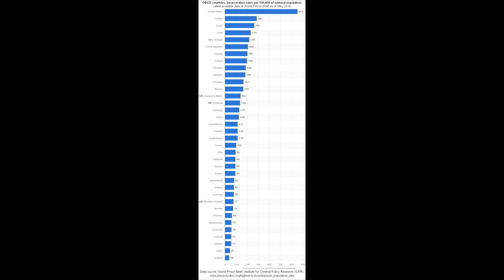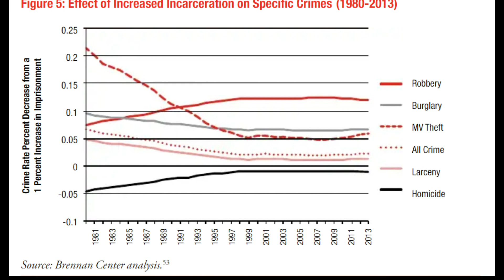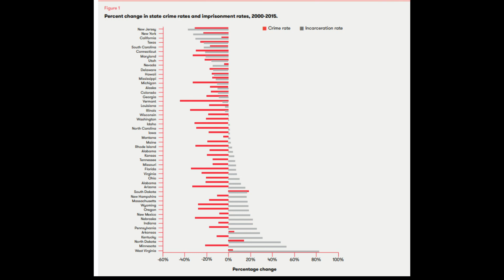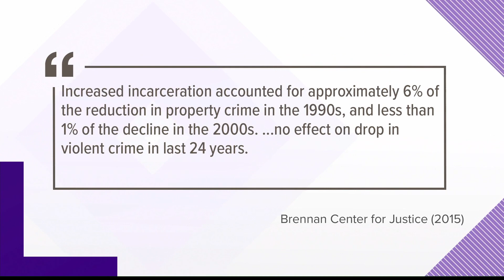Talk Nerdy To Me: incarceration rates in the united states.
Keith discuses the correlations with incarceration rates and crime committed in the united states.